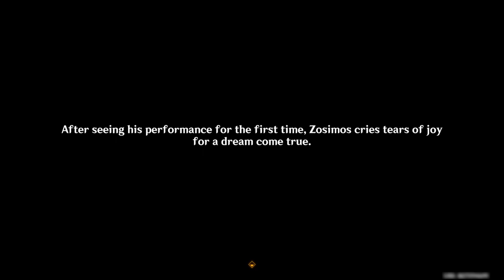Secret Summer Paradise Part 4 - ending